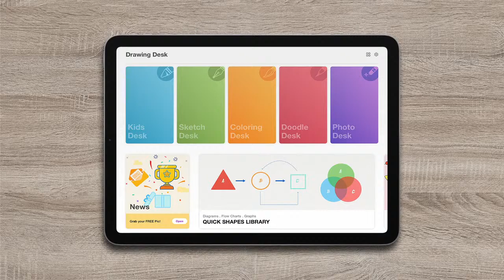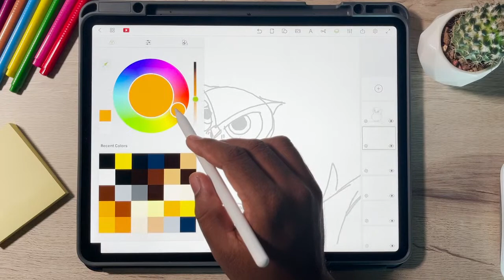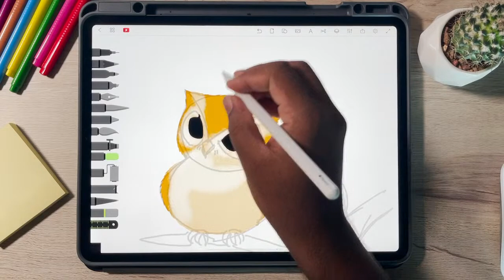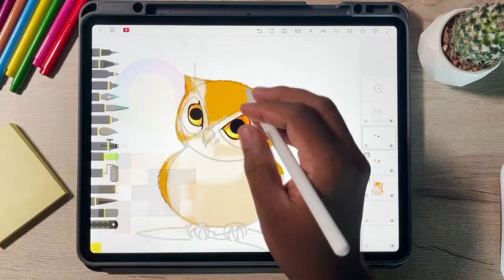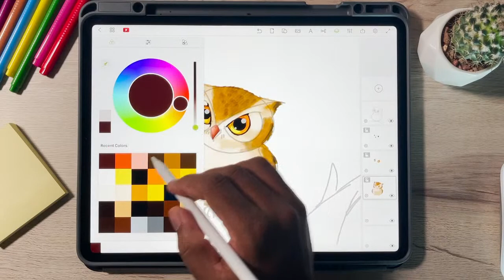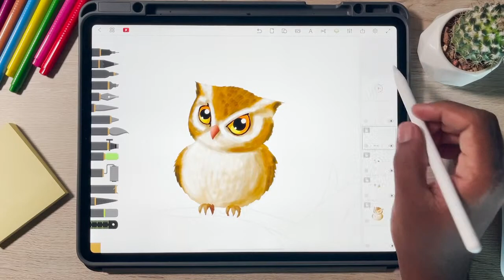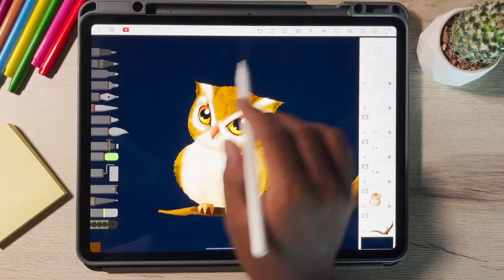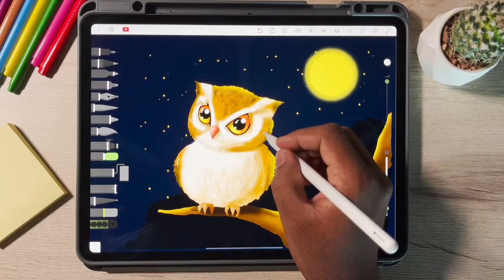How To Draw an Owl- Live Series - Part 15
Learn How To Draw an Owl with the iOS version of Drawing Desk!🎨